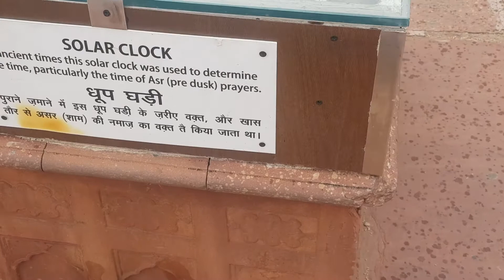Solar Clock - Jama Masjid Delhi | Dhoop Ghadi Purane Zamane me Jisse time Dekhte the.